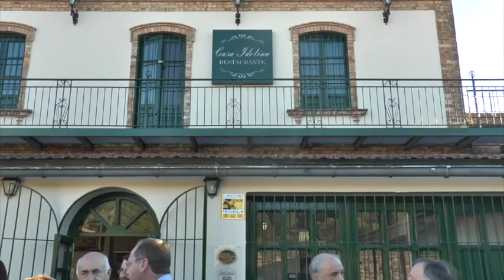Samu presenta en Nerva su proyecto sociodeportivo Crea tu Camino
Informativo monográfico de Onda Minera RTV Nerva sobre el acto de presentación en Nerva del proyecto sociodeportivo "Crea tu Camino" del deportista con doble trasplante de pulmón, Samuel Delgado.